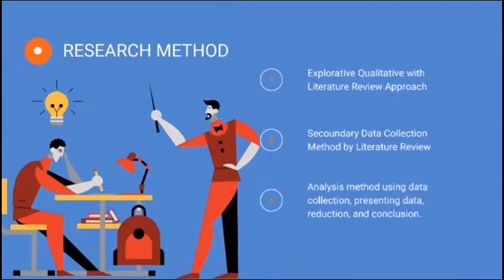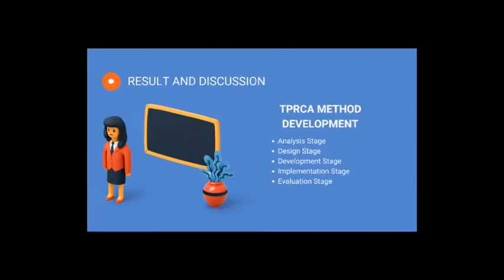Prahoro Yudo Purwono - Universitas Negeri Surabaya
Dipresentasikan  pada IELA 1st International Conference (4-5 December 2021)
The Development Of Total Physical Response With Communicative Approach (TPRCA) Method In English Learning Based On Indonesian Culture Introduction For Students In Elementary School